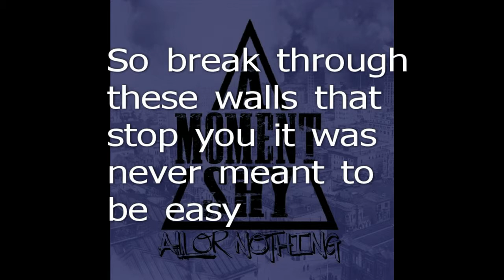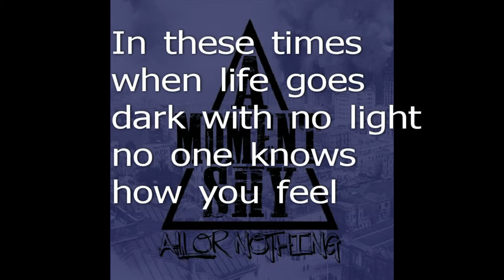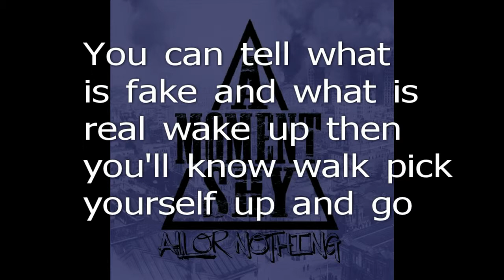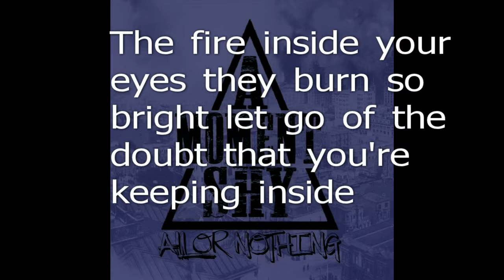A MOMENT SHY - DREAMS W / LYRICS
A lyric video I put together for A Moment Shy's song Dreams from their EP All or Nothing.